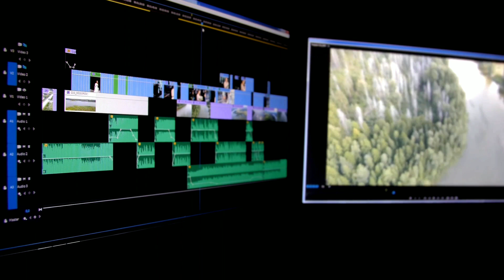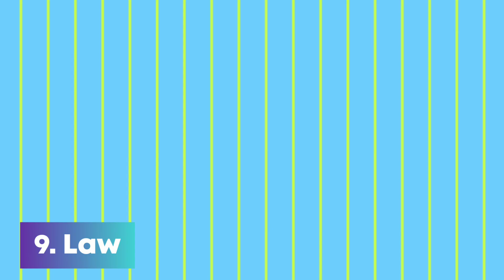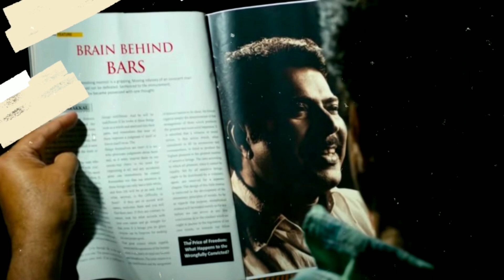Must Watch 10 Non-Telugu Suspense Thrillers | Part-1 | Movie Matters Telugu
Here is the Part-1 list of 10 Must Watch 10 Non-Telugu Suspense Thrillers. Movie lovers don't miss these thrillers.